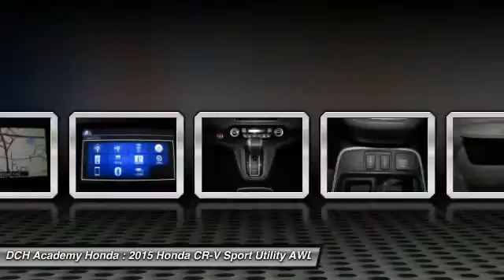2015 Honda CR-V AH53461